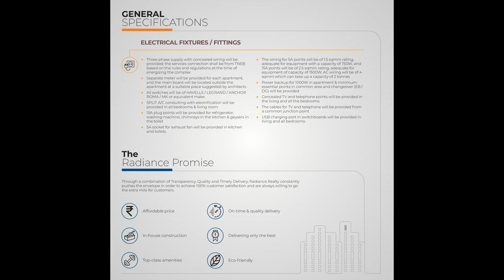Radiance Rajshri at T Nagar Chennai - Call Home Konnect 9940366555 | Pristine homes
Radiance Rajshri at T Nagar Chennai beckons!

PROJECT DETAILS
A class apart project meticulously crafted in over three grounds of prime land in the heart of T Nagar with eight uber-luxury apartments that synchronize contemporary architecture and premium construction quality. Each one blending exclusivity, elegance and space to epitomize fine living. Every little detail thoughtfully designed - whether it is the unique family room feature that is in addition to the living/dining areas or the twin balconies or the in-built service area and more. All this to offer the best of privacy, comfort, convenience and luxury. And adding to this is the fact that all these homes are both smart-enabled and customizable (which means your apartment can even be a duplex) with full-fledged 3-tier security to ensure safety of your family.

PROPERTY HIGHLIGHTS
• Total Land Area – 3 Grounds
• No. of Units - 8 units
• No. of Blocks – 1
• Floors - Stilt+4 Floors
• Configurations –  3 BHK
• 3 BHK HOMES- 1606 sq.ft.

LOCATION HIGHLIGHTS
• Located at the heart of the city
• Prime location (Crescent Park, T Nagar) - proximity to schools, colleges, hospitals, shopping markets, parks, restaurants, bus depot and railway station.
• Situated in the heart of the most popular shopping zone in Chennai

USP
• Conducting for intercom facility, telephone lines, internet and security systems with CCTV camera at appropriate locations in common areas for security reasons.
• Power back up for 1000W in apartment & minimum essential points in common area and change over EB / DG. Separate meters for common services in the main / panel board.
• Contemporary architectural design
• Corporation water connection.
• 2 balconies and separate kitchen and utility area for each apartment.
• vaasthu compliant apartments
• Undivided share (57%) on entire extent of land to buyers.
• Customisable smart homes, with scope for duplex apartments too.
• French windows in living rooms and balconies
• Ample ventilation
• Premium fittings and fixtures
• Zero wall sharing for total privacy

• USB charging points in switch boards
• Rain water harvesting facility
• Power back up for 1000W
• Intercom facility
• CCTV

PRICE
☑️ On request..